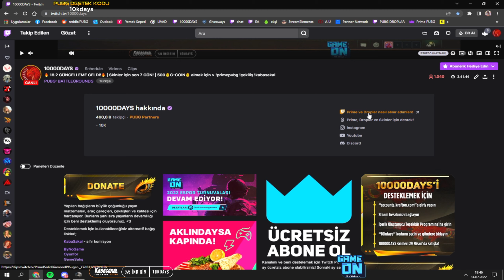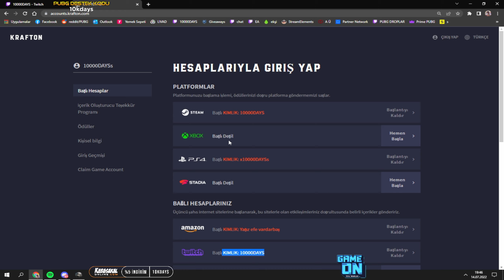CAMPER BİLE DURDURAMAZ! BU HARİTADA BİLEK DEĞİL ZEKA LAZIM!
Twitch Prime Temmuz skinleri bugün GELDİ!! Almak için yapmanız gereken adımlar klipte!